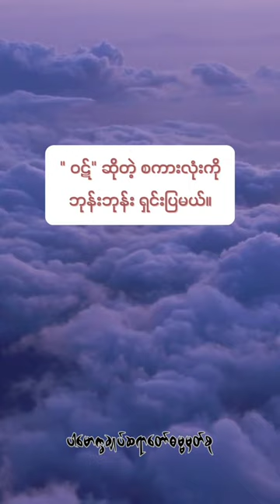၀ဋ်ဆိုတဲ့ စကားလုံးကို ဘုန်းဘုန်းရှင်းပြမယ်။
Content: ၀ဋ်ဆိုတဲ့စကားလုံးကို ဘုန်းဘုန်းရှင်းပြမယ်